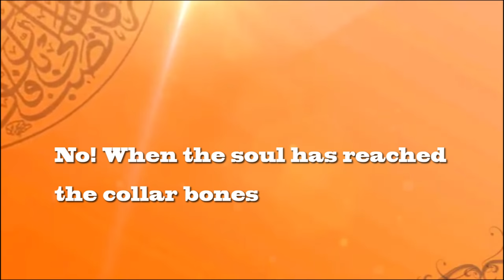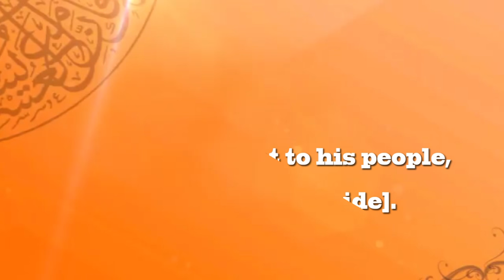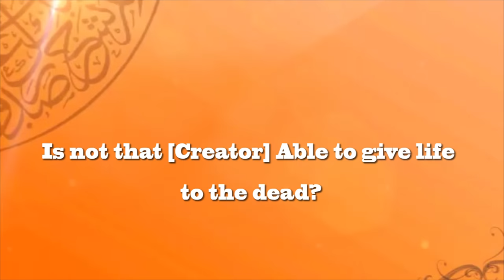Aakhir Maut Hai By Shaikh Shaban Bedar Safawi